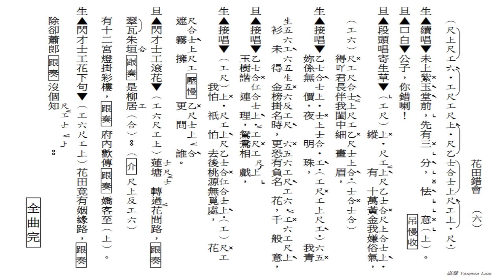花田錯會(工尺譜粵曲伴唱)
版本：葉幼琪, 蔣文端
撰曲：楊石渠
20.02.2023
(107)